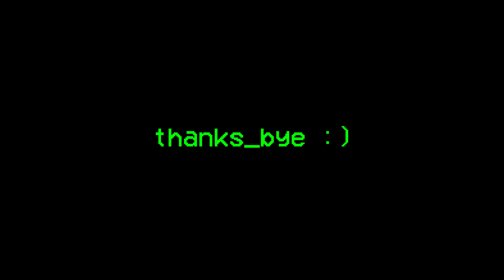13.5 4wd Buggy B-Main - 2023.01.14 - Parkside Raceway